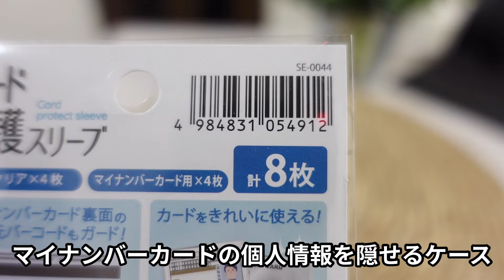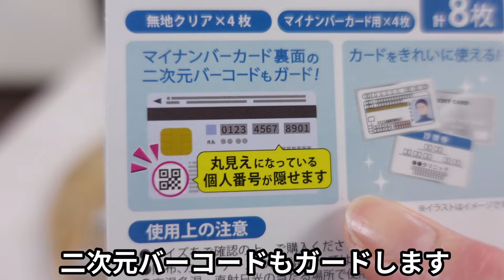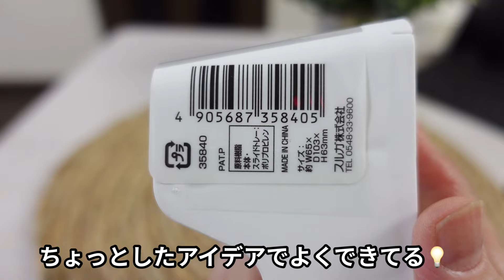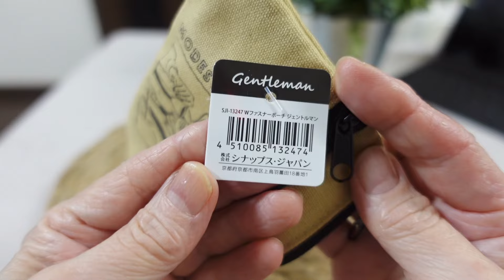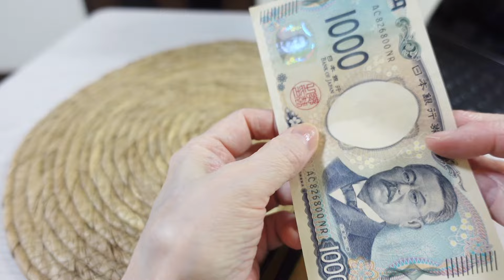【再販】便利過ぎて即完売のアイテムが戻ってきた！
セリア購入品／カード保護スリーブ／デスク小物立て/Wファスナーポーチ(ジェントルマン)